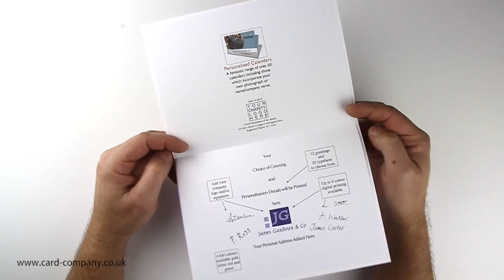Greetings of the Season